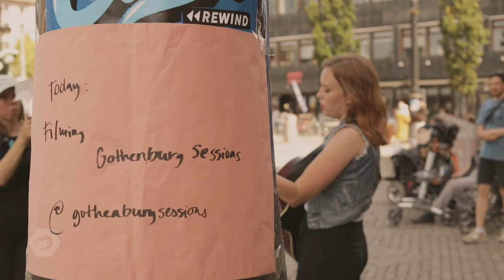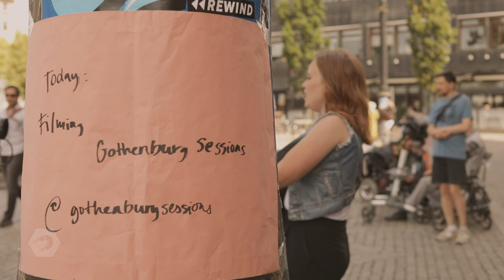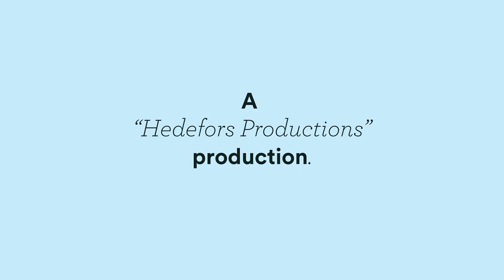Sabina Högdahl - I'll be fine someday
Sabina Högdahl performing 'I'll be fine someday' for Gothenburg Sessions 6th Year Anniversary.

Gothenburg Sessions is all about promoting creativity and live music! We want to capture moments like this and share the magic that happens when talented people do what they love. We strive to highlight independent talents from our beloved city here in Sweden, and also share our city with musicians from all over the world. If you want to do a Gothenburg Session, you need to have your very own music and share a recording of it to us (it doesn't need to be a high quality recording) - by contacting us on facebook